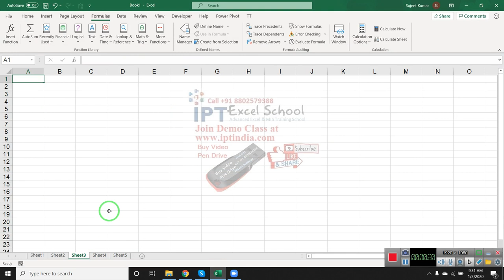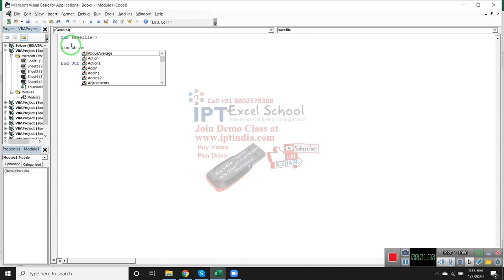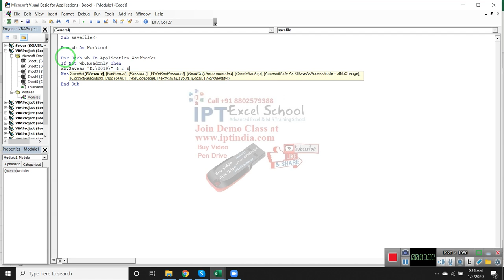VBA Macros Workbook Programming in Hindi